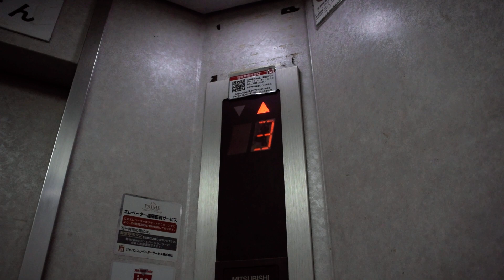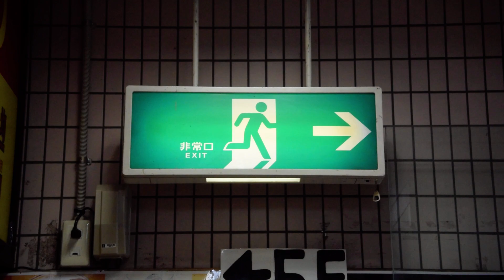【ちょいレア誘導灯も】響くVVVF！三菱製エレベーター「エレアドV」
我孫子駅近くにある三菱製エレアドVです
VVVFインバーターの音がよく響きます
最後に登場する誘導灯は岩崎電気製で、少ないわけではありませんがあまり見ないメーカーです